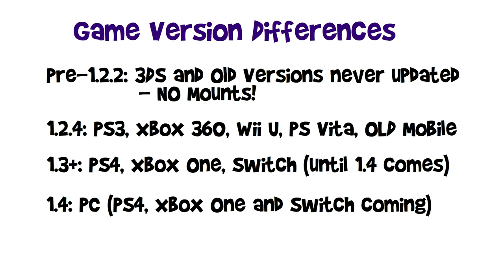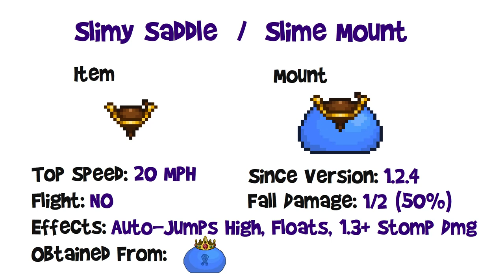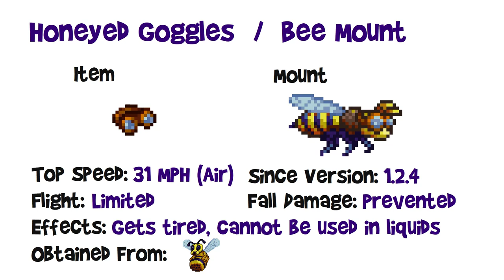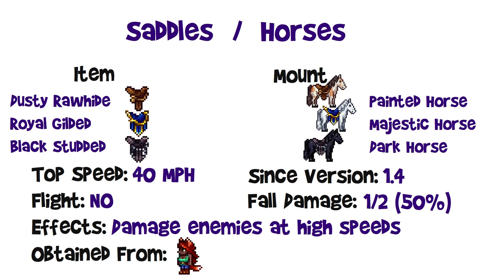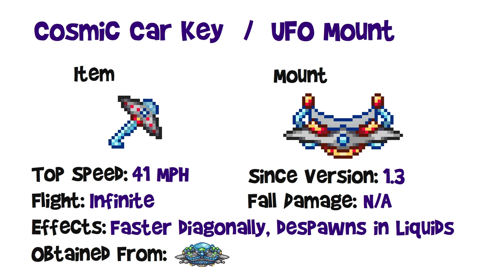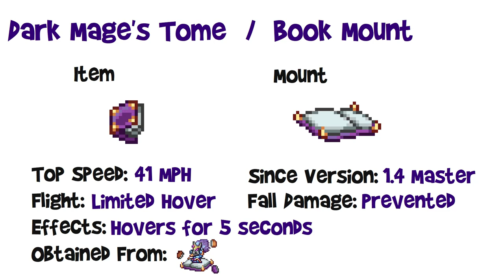ALL Terraria Mounts Guide for 1.4 Journey's End AND older versions! (1.3, 1.2.4, stats & how to get)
My COMPLETE, UPDATED guide to ALL of the mounts in Terraria, for ALL versions! 1.4, 1.3 AND 1.2.4 (older versions don't have them).

Full stats and how to get them, demonstrations and more so you can make your own tier list. Includes pre-hardmode and hardmode, regular/classic difficulty, expert mode and the new exclusive master mode mounts!

This effectively covers ALL platforms and versions - PC, PS4, Xbox One, Switch, mobile (Android, IOS & Amazon), PS3, Xbox 360, Wii U and PS Vita! 3DS doesn't have mounts, well except the unconfirmed rumour of MAYBE one that's absurdly difficult to get.

Timestamps:
00:00 Introduction
00:33 Versions (what's available for who)
01:43 Accessories with Mounts
03:06 Bunny Mount (Fuzzy Carrot, 1.2.4)
04:15 Turtle Mount (Hardy Saddle, 1.2.4)
05:48 Slime Mount (Slimy Saddle, 1.2.4)
07:29 Bee Mount (Honeyed Goggles, 1.2.4)
10:23 Pogo Stick (1.4)
11:28 Flamingo (Mollusk Whistle, 1.4)
13:48 Horses and Saddles (1.4)
15:22 Golf Cart (Golf Cart Keys, 1.4)
16:55 Lava Shark (Superheated Blood, 1.4)

Hardmode:
19:14 Basilisk (Ancient Horn, 1.3.3)
20:45 Unicorn (Blessed Apple, 1.3)
22:39 Pigron (Scaly Truffle, 1.2.4)
24:13 Winged Slime (Gelatinous Pillion, 1.4)
26:01 Rudolph (Reindeer Bells, 1.2.2)
28:26 Scutlix Mount (Brain Scrambler, 1.3)
29:59 UFO (Cosmic Car Key, 1.3)
31:26 Drill Mount (Drill Containment Unit, 1.3)

Expert Mode Exclusive (in Master Mode as well):
34:20 Cute Fishron (Shrimpy Truffle, 1.3 Expert)
38:20 Witch's Broom (1.4 Expert)

Master Mode Exclusive:
40:13 Book Mount (Dark Mage's Tome, 1.4 Master, Pre-Hardmode)
42:16 Goat (Goat Skull, 1.4 Master)
43:45 Pirate Ship (The Black Spot, 1.4 Master)
46:45 Tree Mount (Hexxed Branch, 1.4 Master)
48:51 Santank (Toy Tank, 1.4 Master)